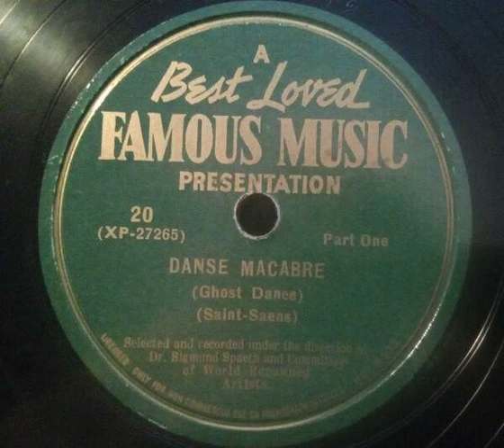Danse Macabre - Dr. Sigmund Spaeth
this 78 was in a record book covered in Mothballs and stored in a damp basement for probably 40+ years, but i cleaned it and it sounds wonderful despite that.
00:00 - Danse Macabre Part 1
03:24 - Danse Macabre Part 2